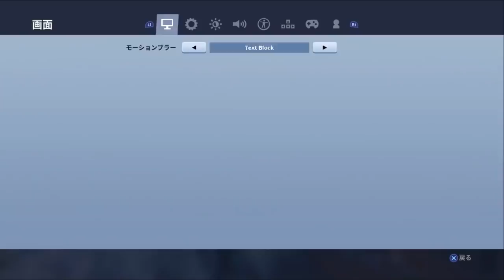【フォートナイト】フォートナイトに最強の男が現れたｗｗｗ